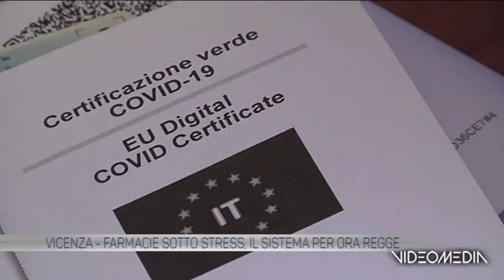SCARONI FEDERFARMA_TGTVAM_20211019